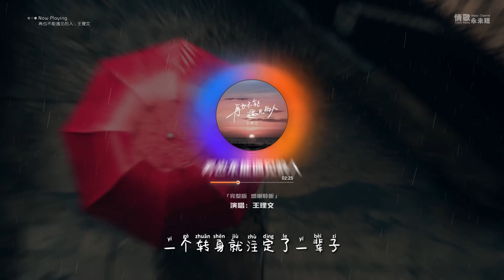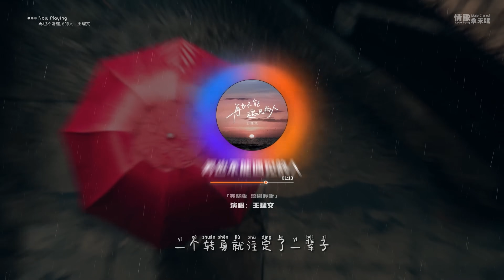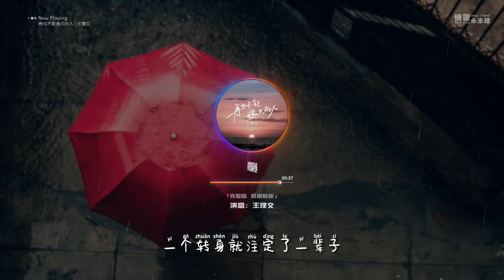王理文 - 再也不能遇见的人♫『动态歌词 | 高音质 | pinyin Lyrics | 每日歌单推荐』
王理文-再也不能遇见的人
演唱：王理文
作词：张海风
作曲：张海风
编曲：吴泊玮
录音：孙硕君@３１Studio
混音：林子豪
吉他：吴泊玮
和声：杨骐梦
统筹：李明杰
监制：李明杰
推广策划：王倩/李明杰
制作人：罗小虎
OP：音符跳动
企划：王倩

还记得你的喜好
和你喜欢的猫
这日子多难熬
还留着你的外套
舍不得去丢掉
虽然已不重要
穿过熙攘汹涌孤单的人潮
双手紧握的画面再也看不到
你是那个我再也不能遇见的人
可笑曾经却是爱得那么狠
一个转身就注定了一辈子
心真的好疼
以后在各自的人生里浮沉
像平行直线没相会的可能
才是最好的本份
还留着你的外套
舍不得去丢掉
虽然已不重要
心真的好疼
才是最好的本份
心真的好疼
怎么我们变成再不能相见的人
越是爱得深就越是有多恨
也许等到伤口都愈合
才叫做青春